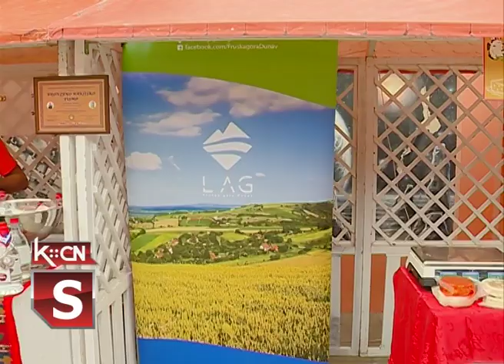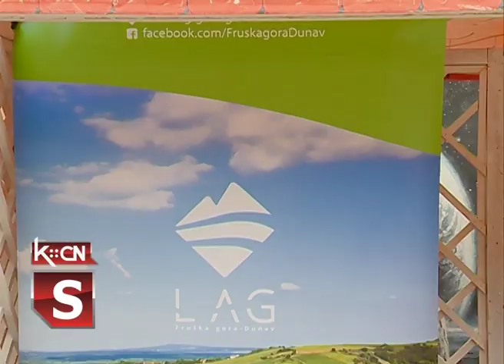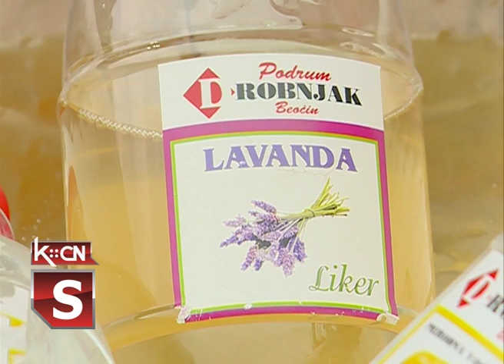Etno dan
U okviru Šidskog kulturnog leta, na Trgu kulture, sinoć je održan Etno dan. Učestvovala su udruženja žena iz Šidske opštine i predstavnici i mali proizvođači iz Lokalne akcione grupe Fruška Gora - Dunav koji su izložili svoje proizvode i ponudili Šiđanima. U prigodnom kulturno umetničkom programu učestvovala su kulturno umetnička društva iz Šida - „Ðura Kiš” i „Jednota”, hor „Tamjanika” i lokalni solisti, a koncert je održao orkestar Darka Galonje.